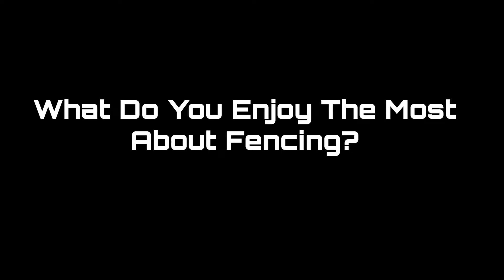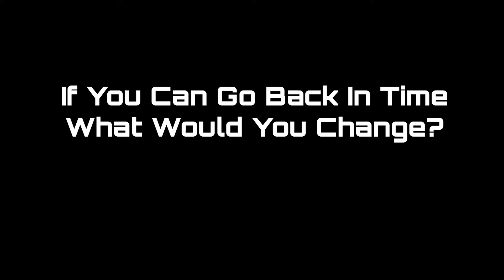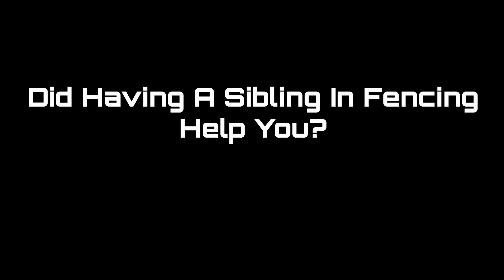Behind The Mask With Saber Fencer Victoria Zhang